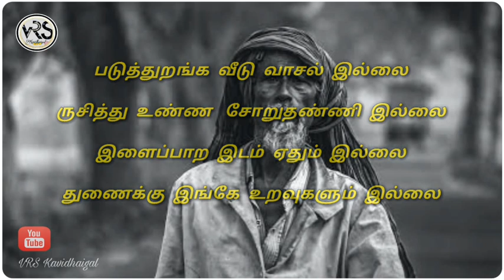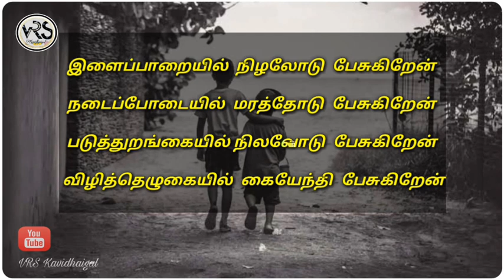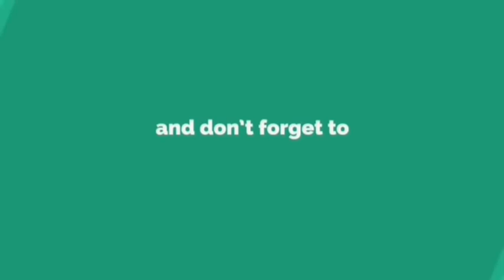Naadodi #109 | vrskavidhaigal | Tamil Kavithaigal video | நாடோடி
Veedu vasal indri unna unavum indri nadaipadhaiyil urangum ,  manidhanai pirandhum manidhanai vazha mudiyamal irukum manidhargalin vazhkai patriya kavithai idhu (நாடோடி )

🎵 Track Info:

Title: Until You're Gone Forever by Johny Grimes